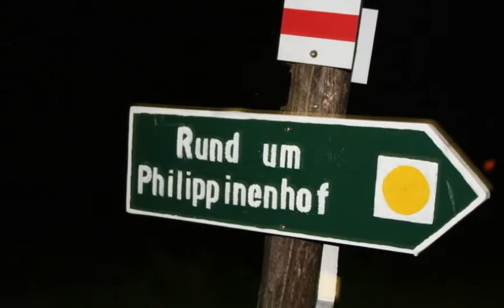Haase / nimmersatt/ der Sommer hat seine Krallen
am Brandenburger Jakobsweg, in Müncheberg / Philippinenhof